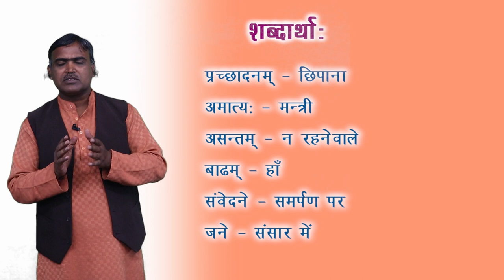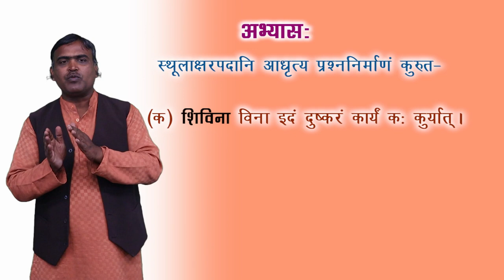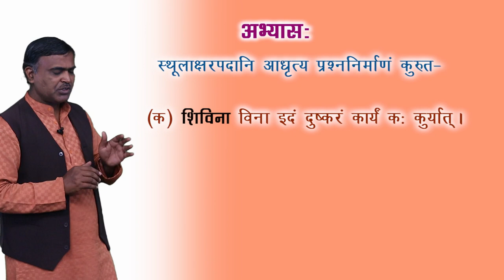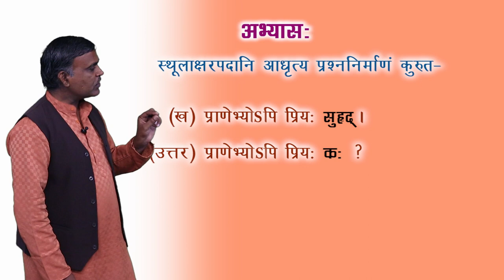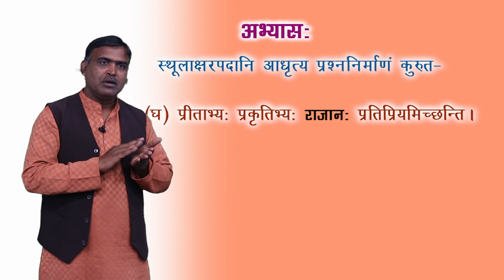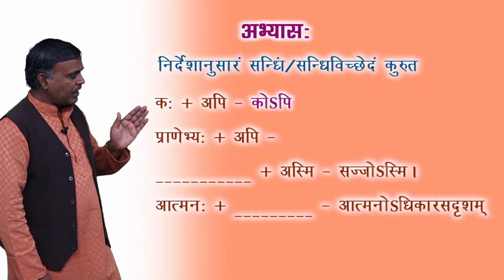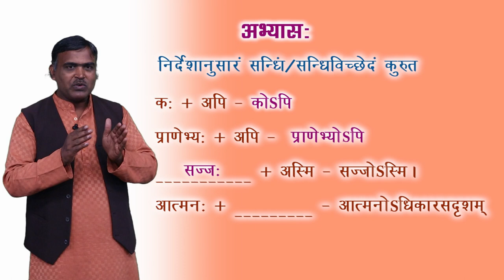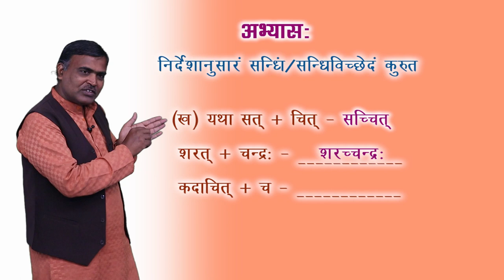CLASS 10th | SANSKRIT | PRANEBHYOAPI PRIYA SUHRIDYA | प्राणेभ्योSपि प्रिय: सुहृदय | NEW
CLASS 10th | SANSKRIT | PRANEBHYOAPI PRIYA SUHRIDYA | प्राणेभ्योSपि प्रिय: सुहृदय | NEW | 3